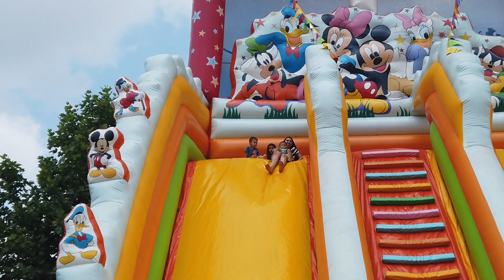Vlog 02.07.2021 - Orășelul Copiilor, o zi frumoasă și o experiență neplăcută :(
Despre mine:
Sunt mămică a cinci copilași, trei pe pământ și doi în cer.

Adresa la care îmi puteți trimite scrisori:

Raluca Gheorghe
Postfach 03 08
67265 Grünstadt
Germany